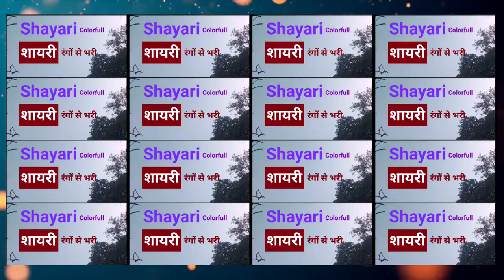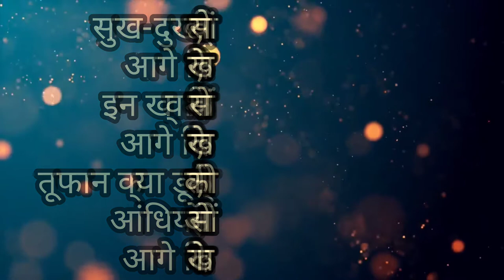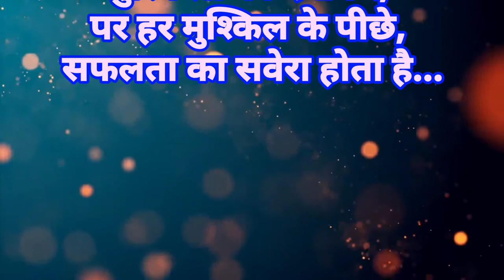Beautiful & Motivational Shayri 2021 in Hindi // मस्त शायरी 2021 हिंदी में //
Motivational shayri 2021
Beautiful Shayri
Hindi Shayri

Thanks